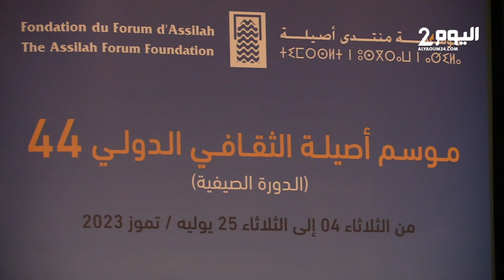موسم أصيلة الثقافي الدولي 44 : ندوة تكريمية للفنان التشكيلي المغربي "عبد الكبير ربيع "